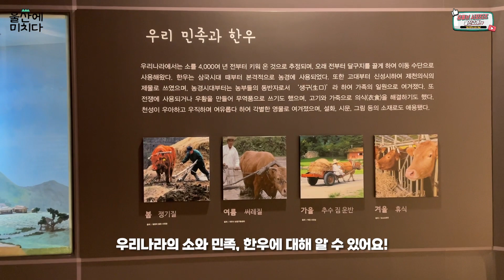EP.31 I 울산에미치다 I 불고기팜농어촌테마공원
불고기 팜 농어촌 테마공원은 상북면 지내리 못안못 일원 94,397㎡ 부지에 수변 공간과 광장 공간, 한우 불고기 테마관 등을 조성한 복합휴양 공간이다. 공원 한가운데 못안못이라는 저수지가 있으며 갈대 생태공원, 미나리 수질정화원을 비롯해 산책로, 전망대, 관찰 데크가 설치되어 있어 아름다운 자연을 보고 즐길 수 있다. 공원 광장에는 어린이 놀이터와 천막형 벤치, 피크닉 테이블이 설치돼 있어 가족 동반 나들이에 제격이다. 또한, 전통 한옥 형태로 지은 한우 불고기 테마관에서는 한우 불고기에 대한 정보를 알 수 있고, 울주군 내에서 생산된 우수한 육질의 한우 불고기를 싼값으로 맛볼 수 있는 한우직판장도 있다. 입도 즐겁고 아이들도 즐겁게 뛰어놀 수 있는 가족 나들이의 최적 장소이다.

- 이용시간 :상시 개방
- 쉬는날 : 연중무휴
- 주차시설 : 있음
- 신용카드가능여부 : 가능
- 애완동물가능여부 : 가능
- 입장료 : 무료
- 주차요금 : 무료